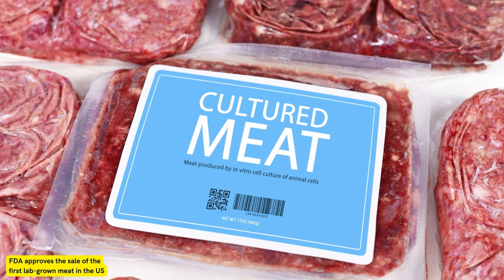FDA approves the sale of the first lab-grown meat in the US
The clearance is only for one provider and isn't a full approval to sell the product in the market. FDA approves the sale of the first lab-grown meat in the US.

See you, goodbye.